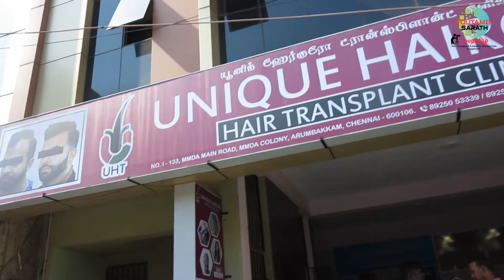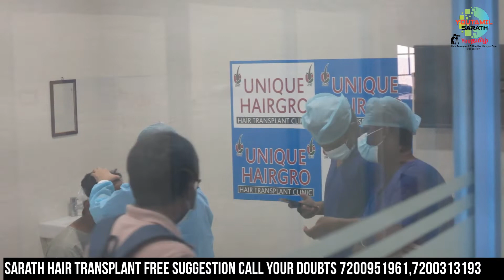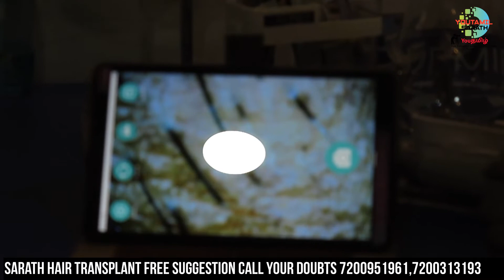Hair transplant குறைந்த விலை எங்க செய்வதுFree தங்கும் விடுதி|Digital HaitRoot checkup#unique HT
youtamil Sarath Hair transplant Free Suggestion

unique hair grow hair transplant
8Rs per Graft

Refer our channel Gert free PRP

Special PRP GFC SPECIAL OFFEE

REFER OUR CHANNEL GET 10%DISCOUNT

High Density
Best Results
certified Doctors

Clinic Address
MMDA Arumbakkam near vallavan Hotel Chennai

call your doubts free suggestion 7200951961